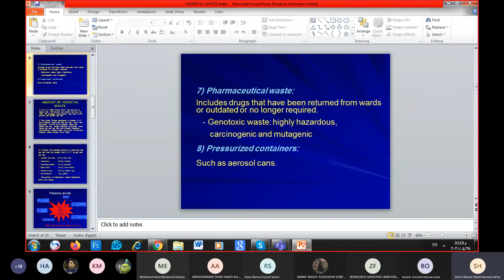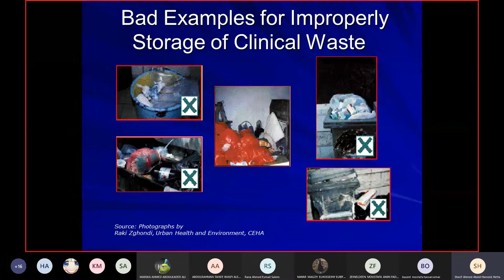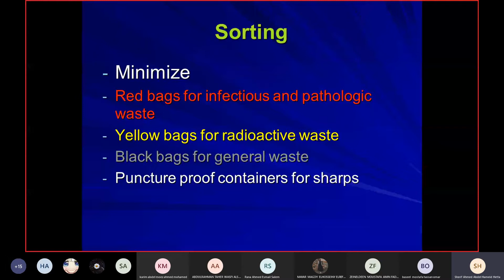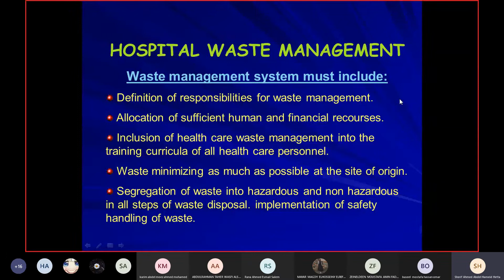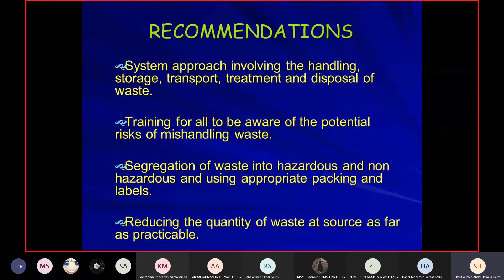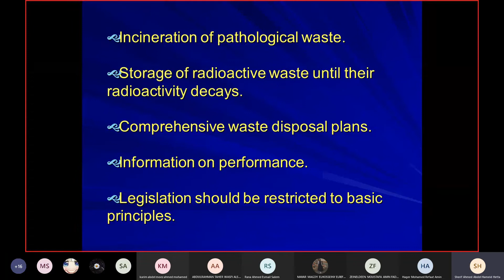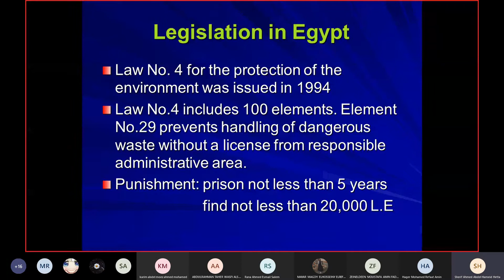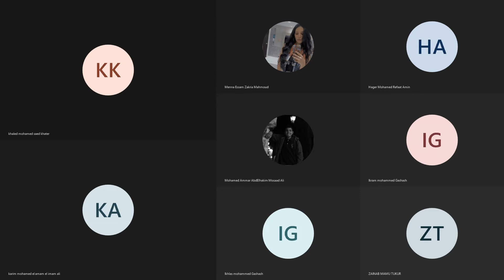HMN E | Lec. 4 | Dr. Sherief Hetta